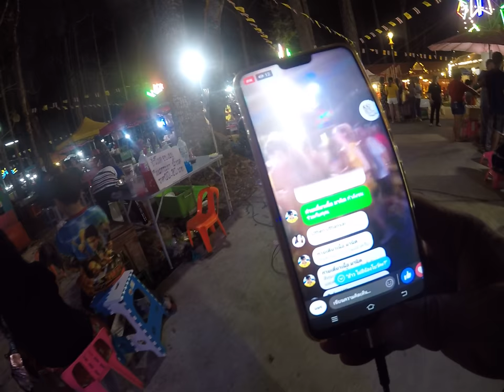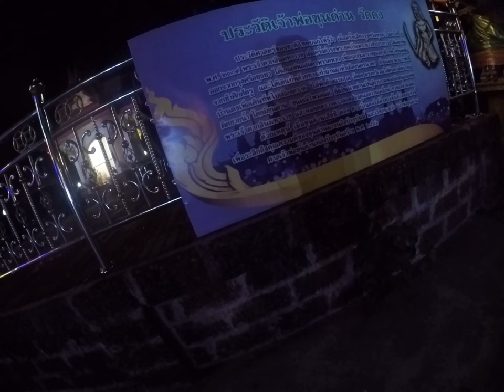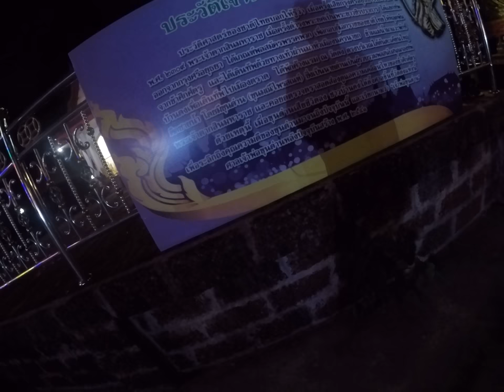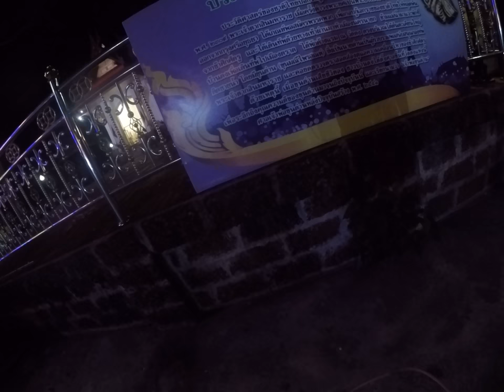【HappyMotoVlog Adventures!Funny!happy】|RideNow endless landscapes-เที่ยวงานวัด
Wat Thai Ceremony ,Wat Dong-Mueang Nakhon Nayok-Nakhon Nayok Province,Encouraging to do what makes you happy.
Corners : 1 star
Straights : 2 star
Scenery : 4 star
Road Surface : 3 star
Visibility : 3 star
Police Presence : green 1
Hazards : green 3